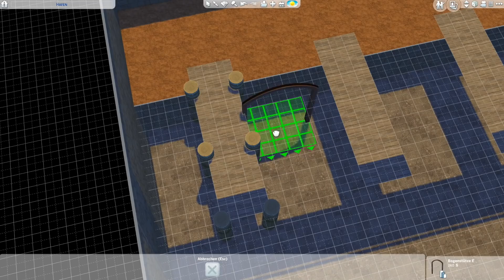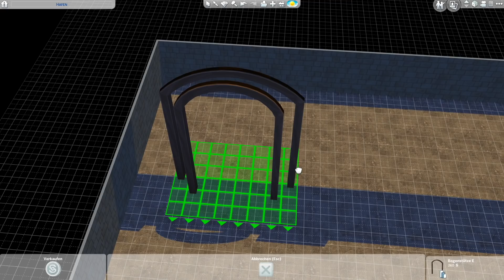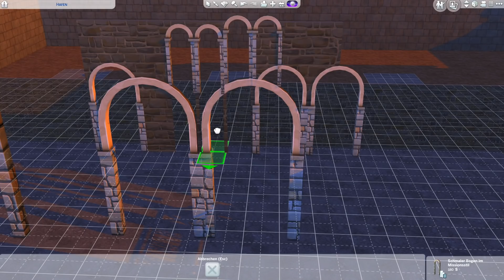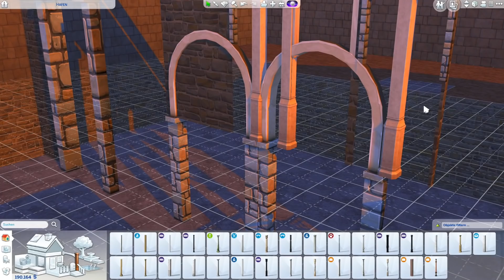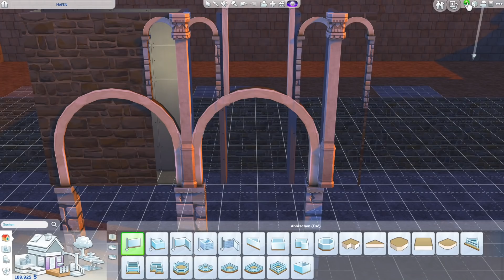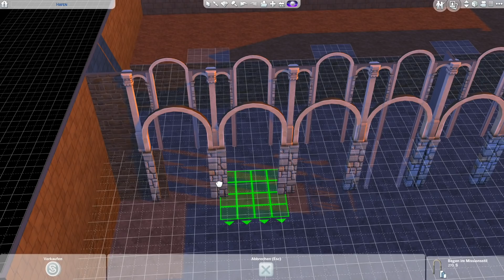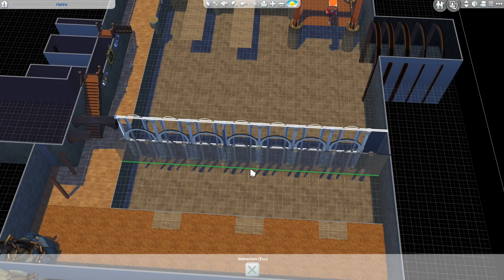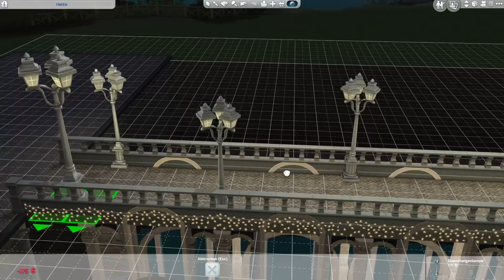XXL Folge: Brücke bauen | Die Sims 4 Hunde & Katzen Let's Build #3 (deutsch)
Die Sims 4 Bau-Video, gepaart mit Tipps, Tricks und Cheats mit einem Hafen Grundstück im Die Sims 4 Bau-Modus. Bauen und einrichten - nur mit Objekten und Tools aus dem Die Sims 4 Basisspiel und primär dem Hunde und Katzen Erweiterung. Das Grundstück am Wasser mit Boot und Hafengelände steht bei mir in der Welt Brindleton Bay aus dem Die Sims 4 Hunde & Katzen Erweiterungspack auf einem 64x64 Grundstück.

⭐️ Dieses Haus und Grundstück findest du in der Die Sims 4 Galerie mit der Suche nach der EA ID: Daniel_SimFansDE unter dem Namen "Hafen" als Download. Viel Spaß damit!